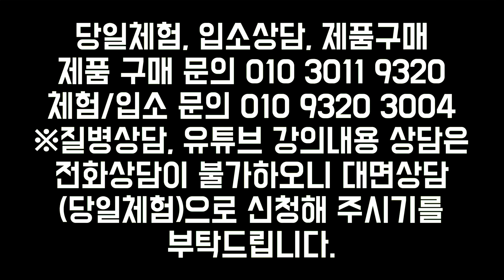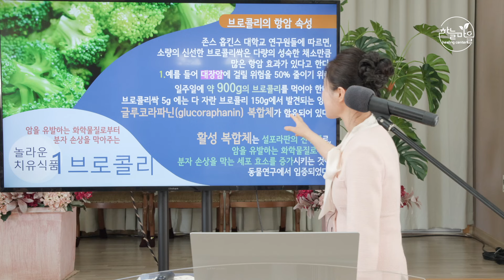인슐린과 혈당을 조절하는 크롬 공급 음식, 에스트로겐을 확 줄여 유방암을 억제하는 음식 [하늘마을 힐링센터 유소영 원장]